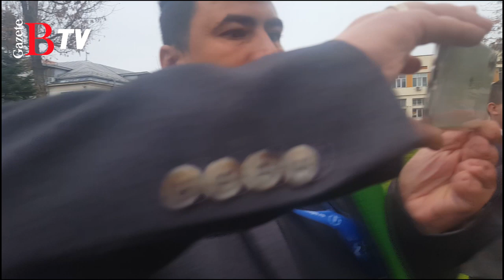TÜRKMENİSTAN ROMANYA İLİŞKİLERİNİN 30 YILI ETİNLİĞİ’NDEN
*Türkmenistan’ın Bükreş Büyükelçiliği, Türkmenistan ile Romanya arasındaki diplomatik ilişkilerinin 30’uncu yılı dolayısı ile 15 Kasım 2022 Salı günü Bükreş Tarım Bilimleri ve Veterinerlik Üniversitesi (USAMV) Veterinerlik Fakültesi bir dizi etkinlik gerçekleştirdi.

*Gazete Balkan Romanya'da ve Balkanlar'da Türklerin sesi olmaya devam ediyor.